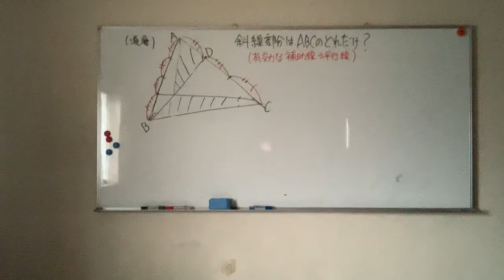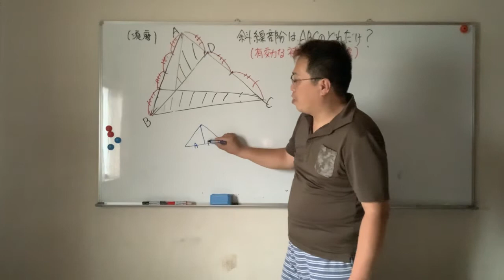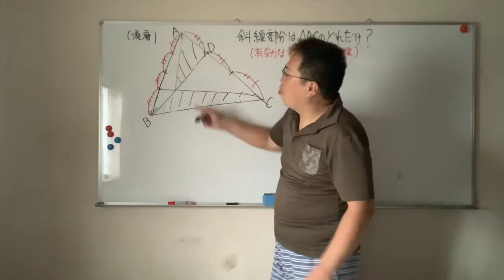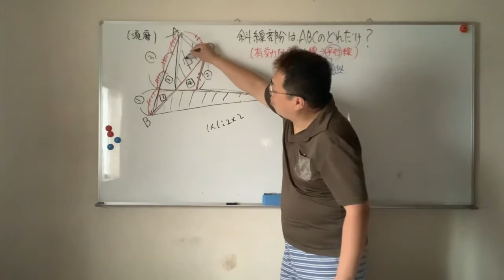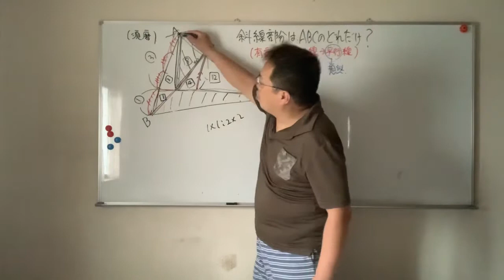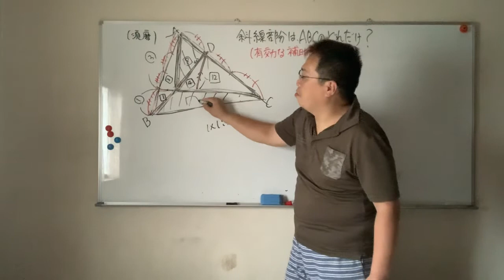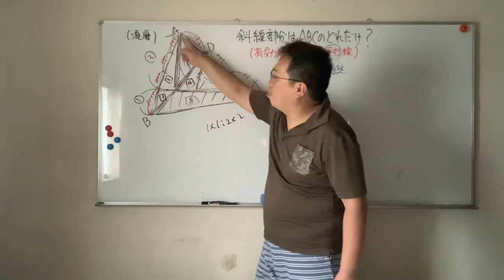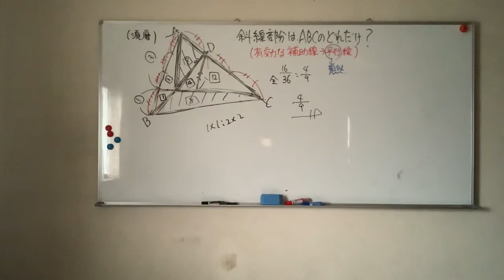vol18.線分比 須磨学園中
補助線の有効な引き方